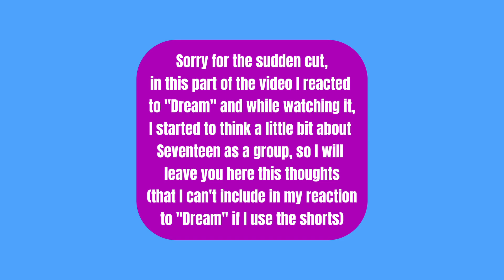Reacting to SEVENTEEN: "Limbo" (JUN) MV + choreography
This video was meant to come out the 13 of September, but my wifi was not ok with it.

I will try to post my reaction to "Dream" too (as shorts), in the meanwhile, here is the MV ☺️SEVENTEEN (세븐틴) 'DREAM' Official MV

The music in the intro and background: Fluffy by Smith The Mister